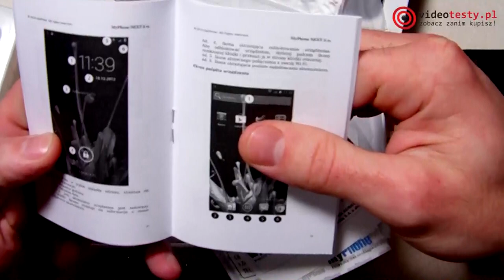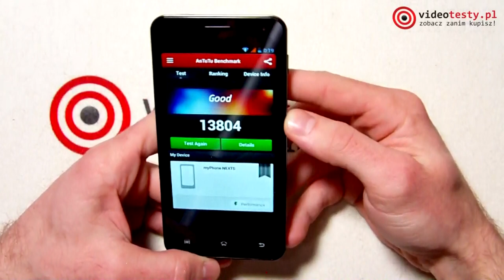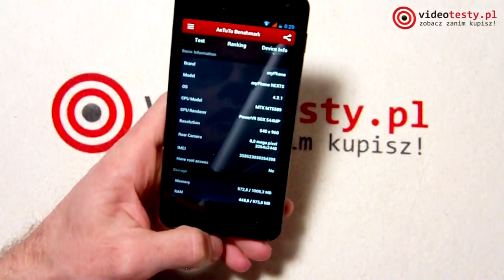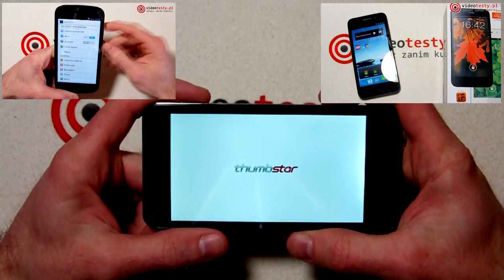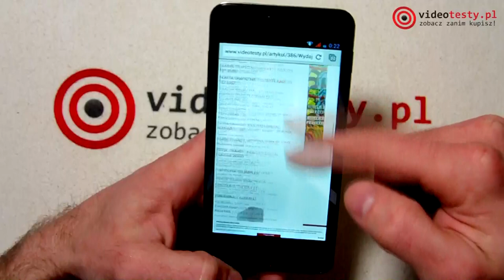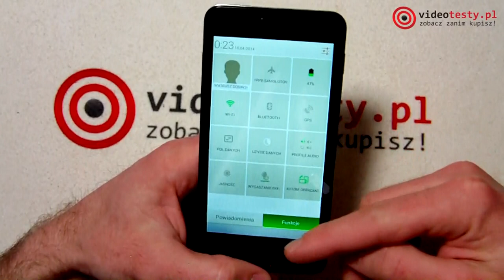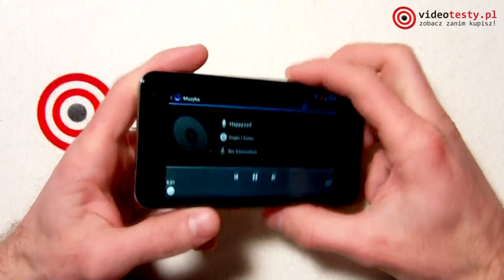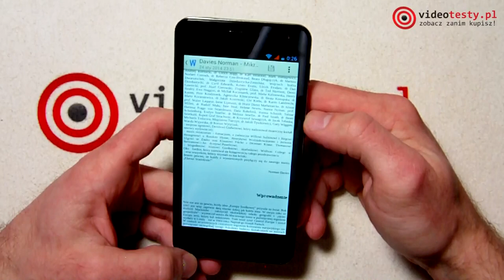MyPhone Next S - budżetowiec z aspiracjami [RECENZJA]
Redakcja Portalu
VideoTesty.pl